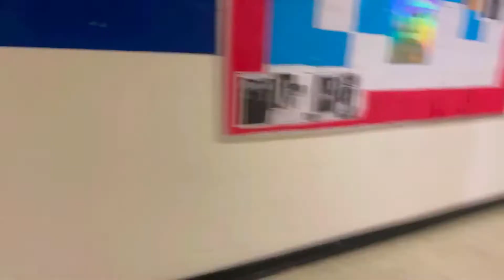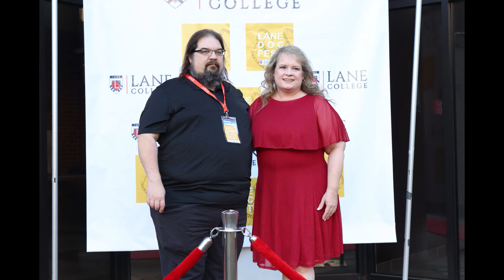Lane College Vs TSU ( John Merritt classic 2022 ) Directed By - Hezakiyah Phillips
Follow Me on all social media platforms at: Crew Woochie
This Vide Feature @KillaKevProd @christopherhklee